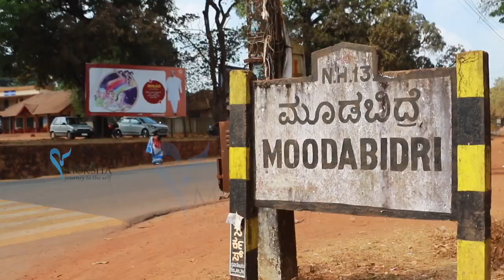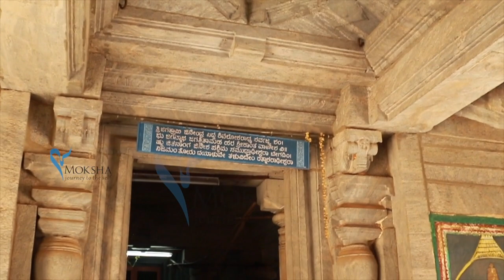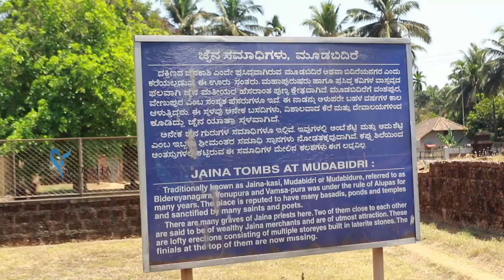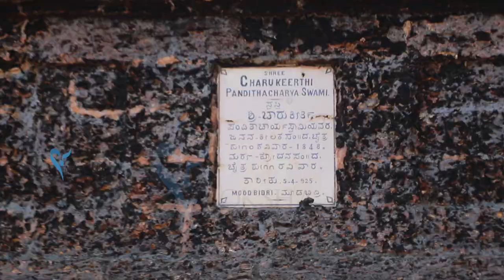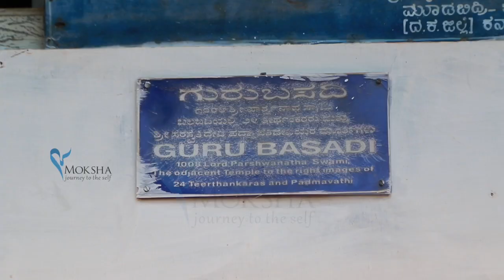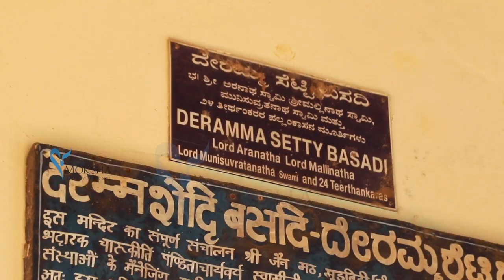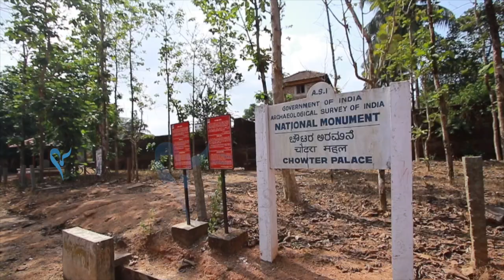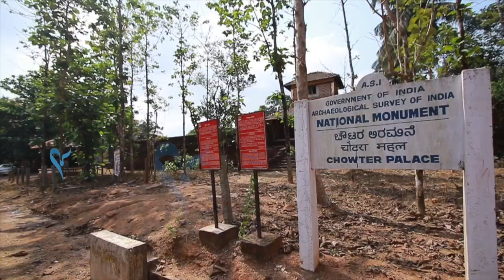ജൈനകാശിയും നവനാരി കുഞ്ജരവും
മാഗ്ളൂർ നിന്ന്  ഏകദേശം 35 കി മീ അകലെയാണ്  മൂഢ  ബിദ്രി  എന്ന ജൈന കേന്ദ്രം! അത്‌ഭുതപ്പെടുത്തുന്ന നിരവധി കാഴ്ചകളുടെ ഭൂമിയാണത്!  ജൈനകാശി എന്നറിയപ്പെടുന്ന ഈ പ്രദേശത്തെ നവനാരികുഞ്ജരം  വിശ്വപ്രസിദ്ധമാണ്...